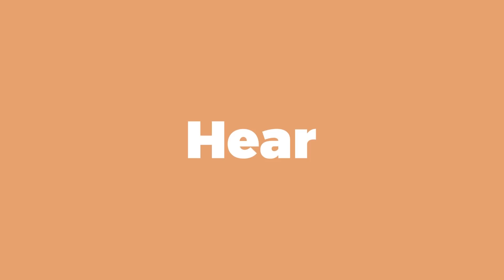The Modern Shoe Shiner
Enter the world of shoe shining, where getting the perfect sparkle on a pair of shoes is sweaty, back-breaking, hard work. If you've ever wondered how your friend's leather shoes got so shiny, it might be because they went to this guy for help.

John Chung, the winner of the 2018 World Shoe Shine Championships, is one of the few professional shoeshiners in Singapore. Once a job that many looked down on, John is changing the way people view his craft.

But no, his army boots weren't the shiniest in his platoon because he didn't get paid to polish them 😜

📍Mason & Smith
98 Club St
Level 02-02
Singapore 069467